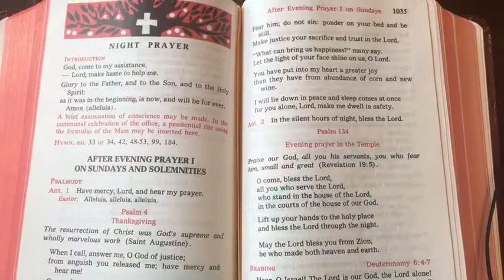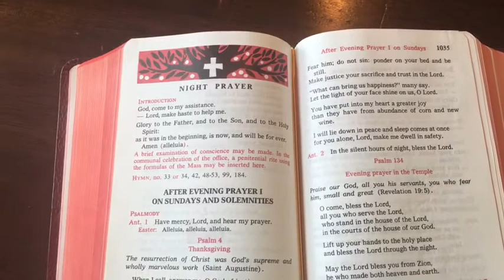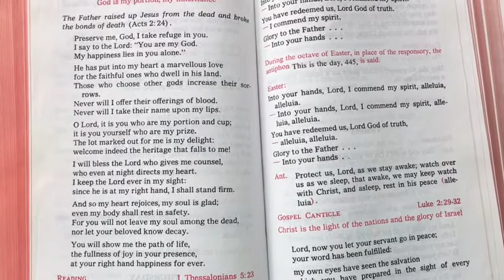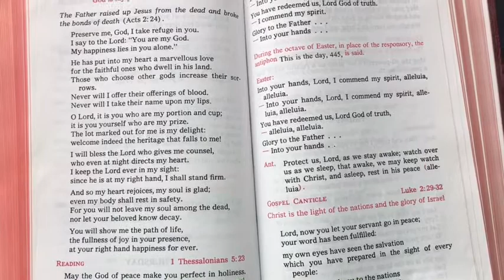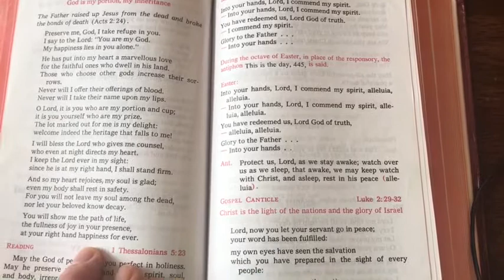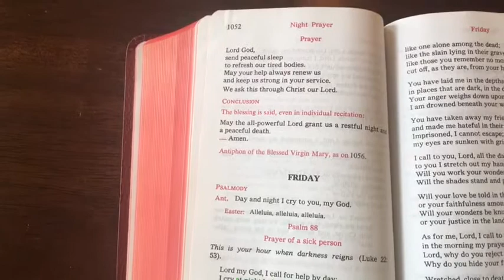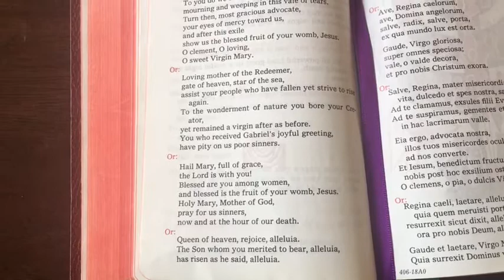Different ways to pray: Liturgy of the Hours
To pray the Liturgy of the Hours via an app which Margaret highly recommends, check out iBreviary